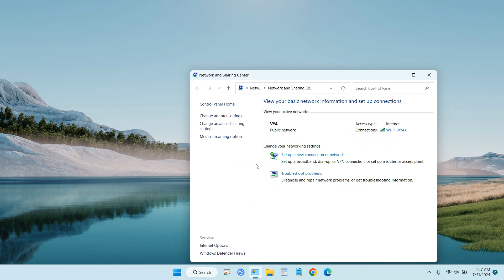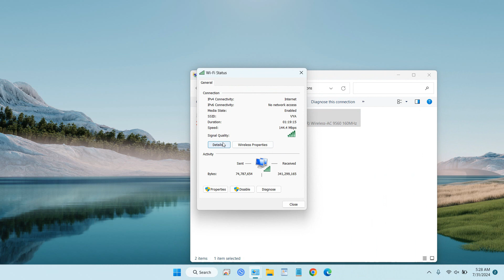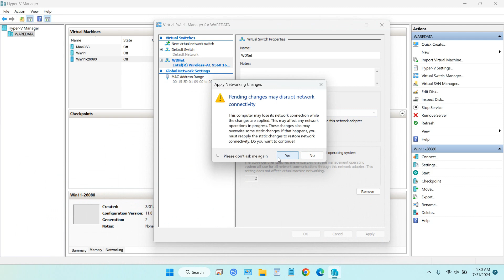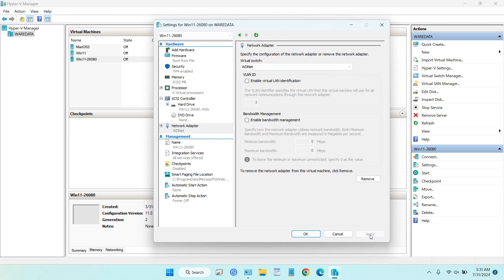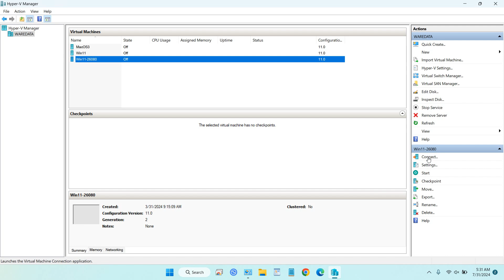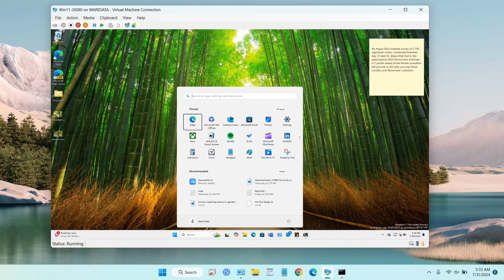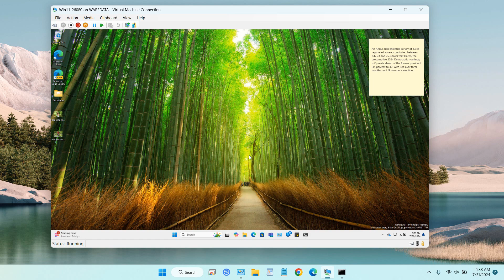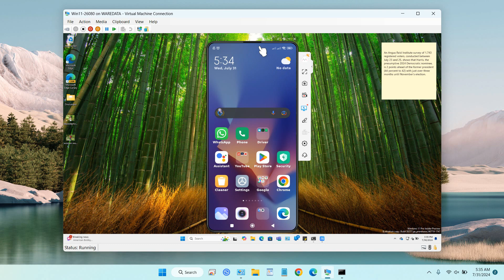How to Use Host WiFi on Hyper-V Virtual Machine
Can we use the WiFi in the Computer Host with Hyper-V Virtual Machine? The answer is yes, the method is as follows.